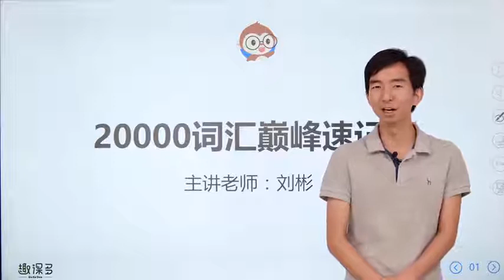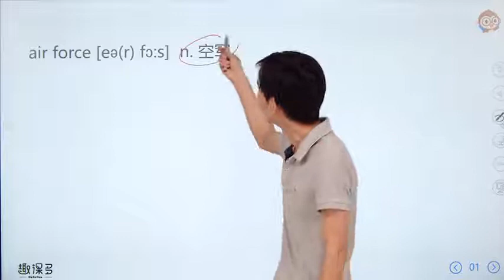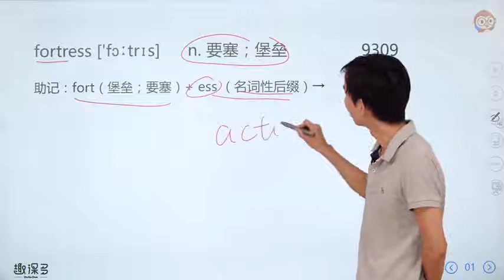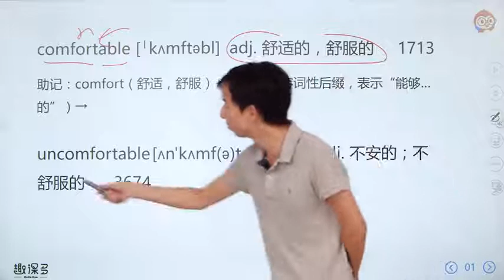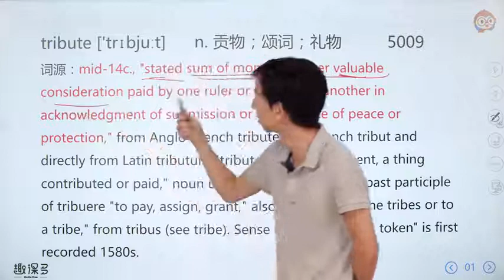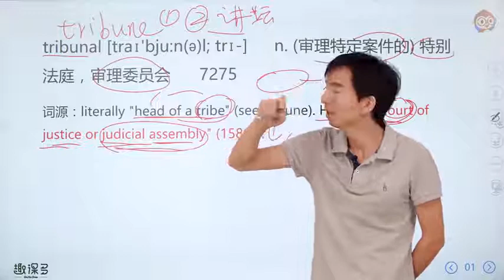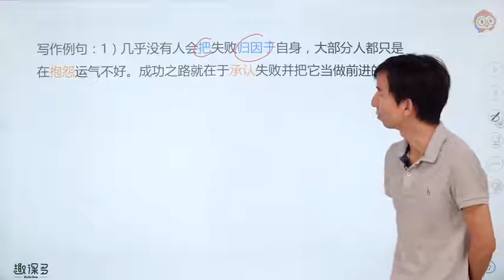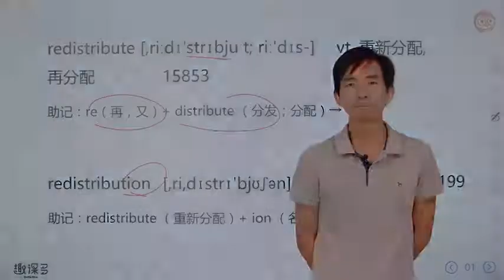029 词汇课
这次，我们和十年词汇教学经验的词汇界老司机@刘彬老师携手，一起解决全部单词难题！
个人认为课程很有用，含金量很高，前缀+词根+后缀的学习方法，彻底了解单词的前世今生，学习词源学，更加受益匪浅。
欢迎正在学习的你也加入，一起分享心得 ^_^

本频道视频仅供学习分享使用，不做任何商业用途，如有侵权，请联系我们删除。